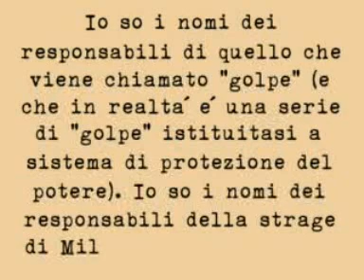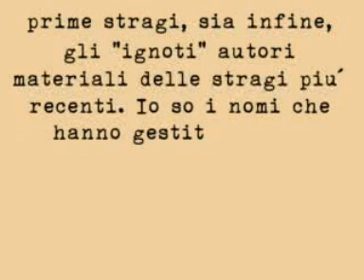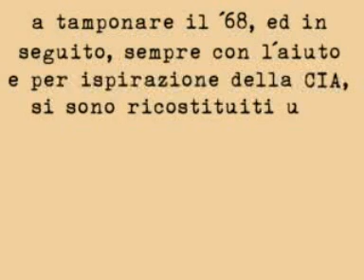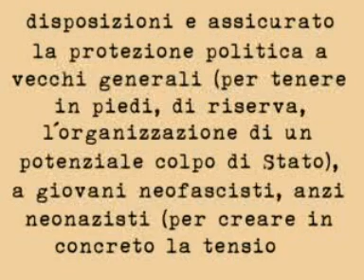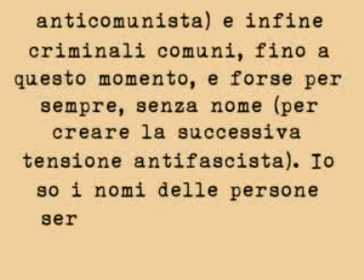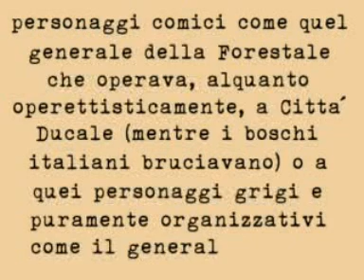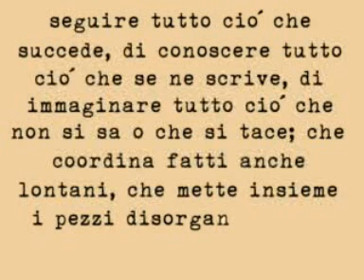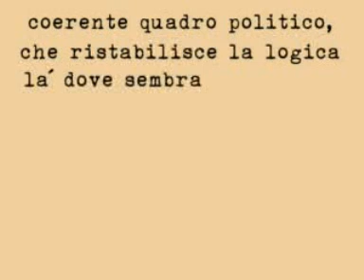Pasolini, Fuori dal Palazzo - Io So